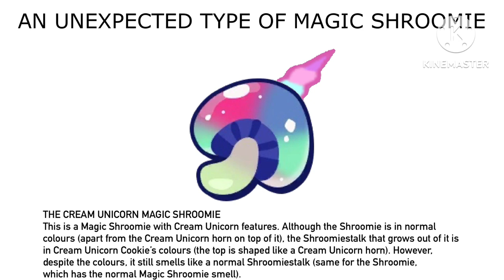The Cream Unicorn Magic Shroomie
For @MrMenFan677. Yes, even though that Shroomiestalk has unique colours, it still smells awful.
(Project design has slightly been altered because the Shroomiestalk in the original was in the KineMaster logo zone. We don’t want that, do we?!)